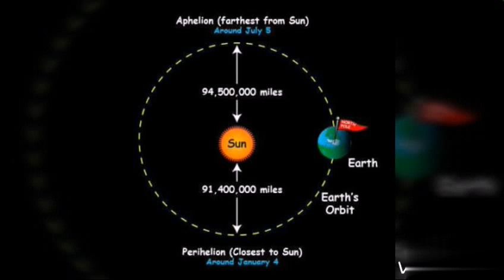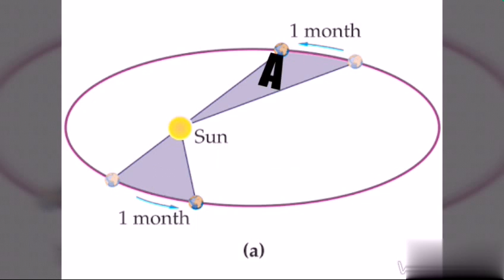Earth facts in hindi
In this video you can know about how scientist find that yearly has 365 days . Kepler observations on earth .